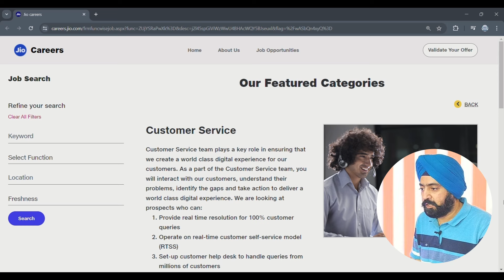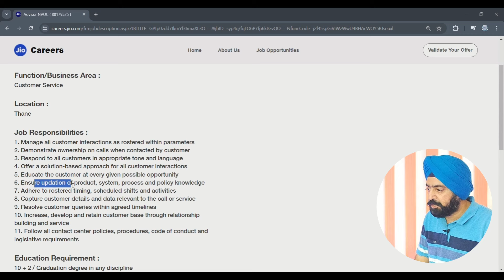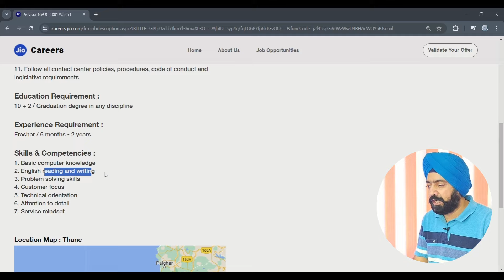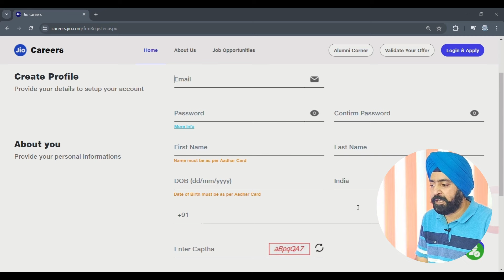Reliance Jio Recruitment | Reliance Jio Jobs | Jobs for Freshers | Jobs for 12th & Graduate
Reliance Jio Hiring freshers and graduates . Multiple hiring is going on in Reliance Jio . So Hurry and Apply

Jio Hiring Freshers and Graduates
Jio Hiring 12th pass and Graduates
Jobs for freshers
Jobs for experienced
Jobs for 12th pass
Jobs for fresh graduates
Reliance Jio Recruitment 2024
Reliance Jio Hiring
Jio company job vacancy
Jio Careers
Job vacancy in Jio Reliance
How to apply jio careers job
Jio careers freelance jobs
Jio Customer care executive job